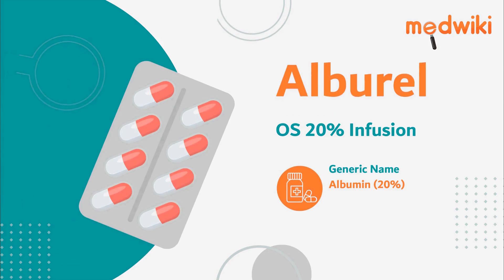Alburel OS 20% Infusion 100ml | Uses, Work and How to take In English.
Alburel OS 20% Infusion 100ml
Composition- Albumin (20%)

Introduction
It is used for treating low blood volume.

It functions by replenishing the blood and internal fluids that have been lost as a result of excessive bleeding during surgery, or renal dialysis.

You get this medication from your doctor . Please avoid self-administration.